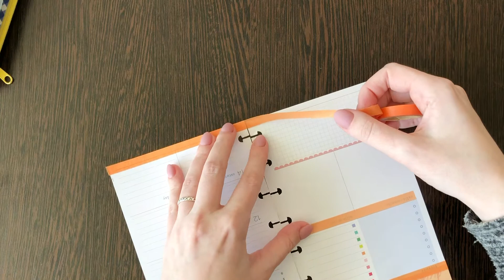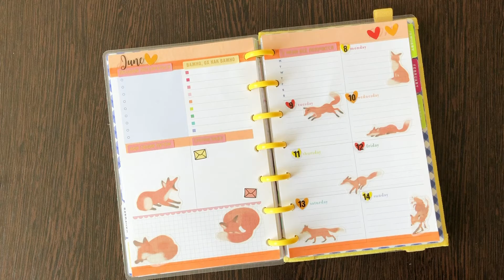Plan With Me | Mini Happy Planner | June 8-14, 2020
Repurposing December into June dashboard layout in my Mini Happy Planner. Foxes will always take a special place in my heart!

Want to swap stationery? Check my Swap-bot profile